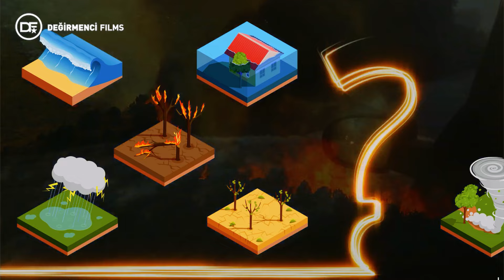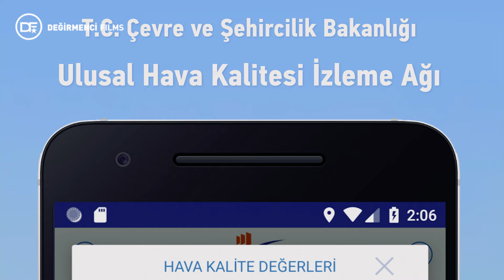KARBON AYAKİZİ VERGİSİ GELİYOR ! (GEÇMİŞ OLSUN !)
Merhaba arkadaşlar. Değirmenci Films Kanalına Hoşgeldiniz.

Bugün karbon ayakizimizin vergilendirilmesi konusunu ele aldığımız yeni bir videoyla karşınızdayız. Karbon ayakizimiz, bireyler olarak çevreye olan etkimizi ölçen ve bu etkiyi azaltmamıza yardımcı olan önemli bir kavramdır. Ancak bu konu, vergilendirme politikaları bağlamında da önemli tartışmalara neden olmaktadır.

Bu videoyu hazırlarken, karbon ayakizinin ne olduğunu, nasıl hesaplandığını ve vergilendirilmesinin nasıl işlediğini detaylı bir şekilde inceledik.

📢 Sizin düşünceleriniz bizim için önemli! Chemtrail hakkında ne düşünüyorsunuz? Yorumlarda bizimle paylaşın.

👍 Videomuzu beğendiyseniz, beğen tuşuna basmayı unutmayın!

İyi seyirler!